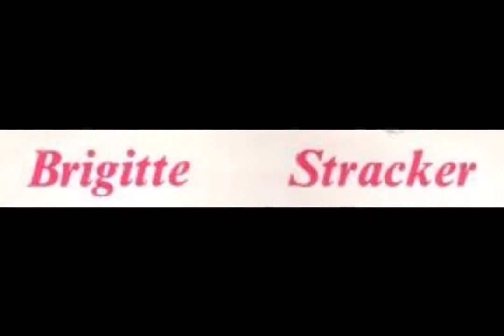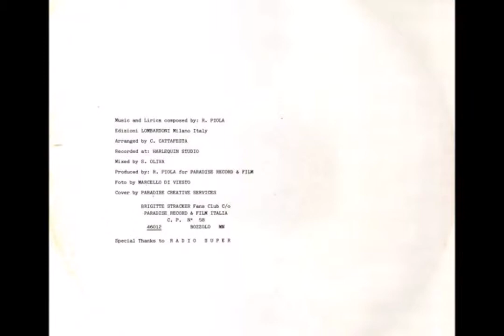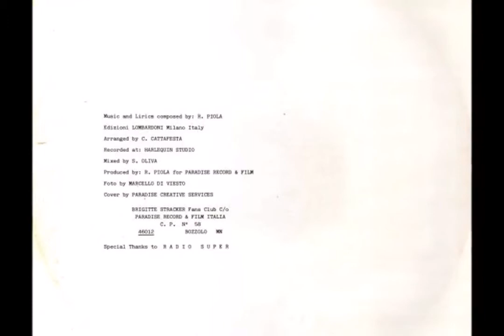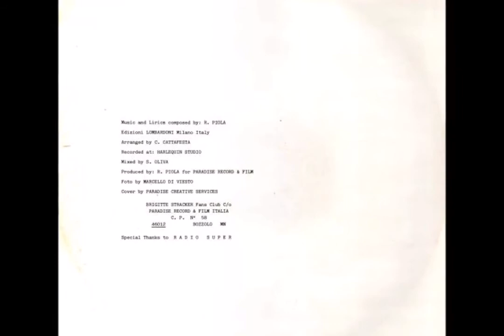Brigitte Stracker - Little green love (instrumental) 1988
Label:
Paradise Records (9) ‎– PRIM 003
Format:
Vinyl, 12", 45 RPM
Country:
Italy
Released:
Feb 1988
Genre:
Electronic
Style:
Italo-Disco

Arranged By – Claudio Cattafesta*
Composed By – Roberto Piola*
Cover – Paradise Creative Services
Mixed By – Sandro Oliva*
Photography By [Foto] – Marcello Di Viesto
Producer – R. Piola*